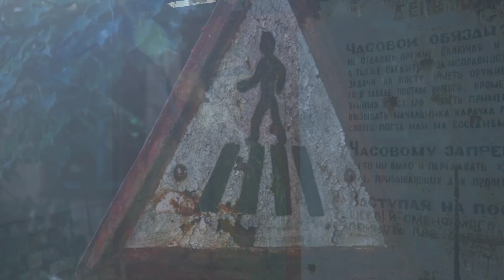Chernobyl Nuclear Disaster | How it happened? | Saad Speaks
The year 1986 marks the happening of an unfortunate incident Chernobyl Nuclear Disaster, making it probably the worst and gloomiest years in the history of mankind. Nuclear Reactor number 4 exploded during safety test performance as the react was not that strong then expected. The impact was so high that it affected Sweden, UK, European countries and some countries even witnessed radioactive rain. Catastrophic consequences of incidence were unbearable at that time. This disaster was 400 times more stronger than Hiroshima and Nagasaki explosions.